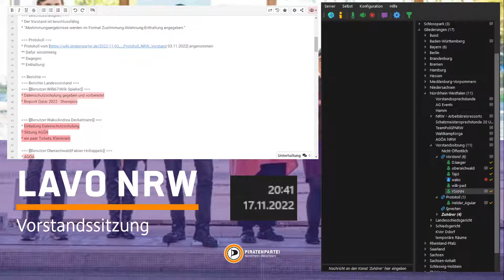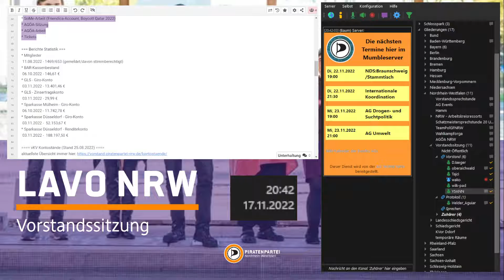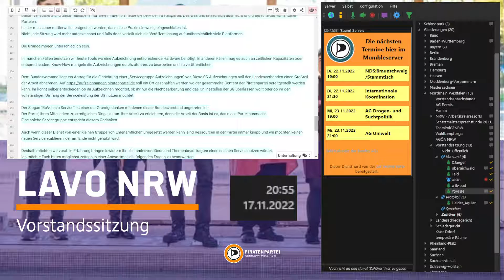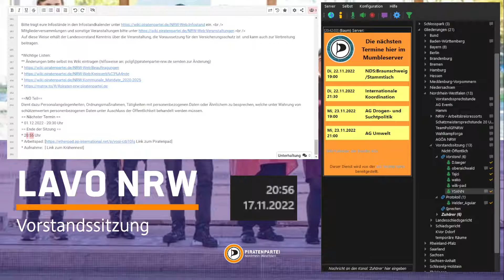33. Vorstandssitzung des 15. Landesvorstandes NRW